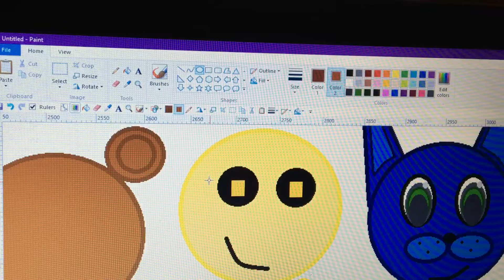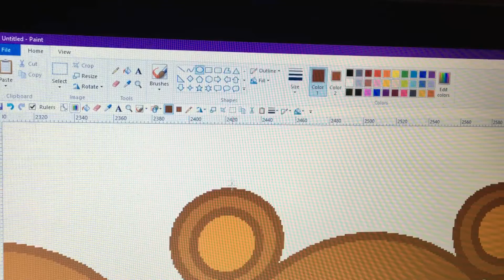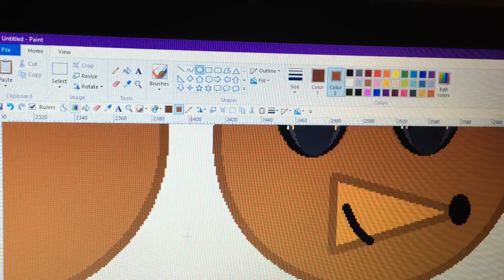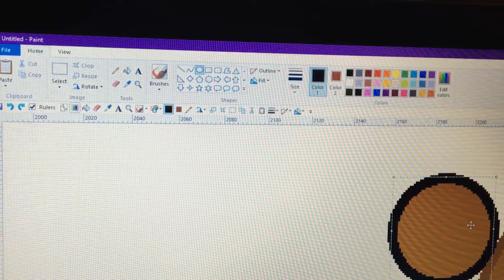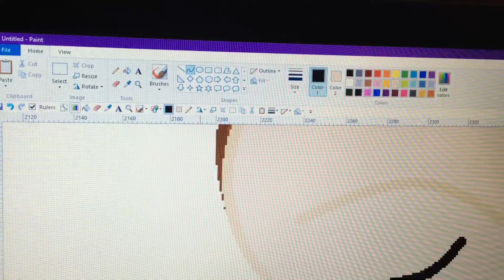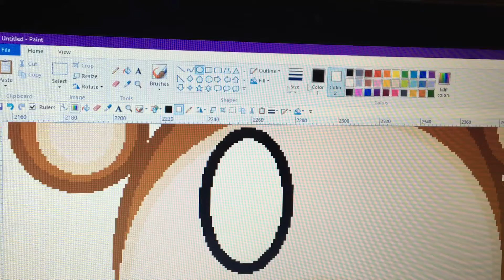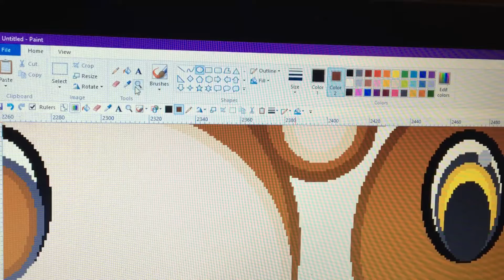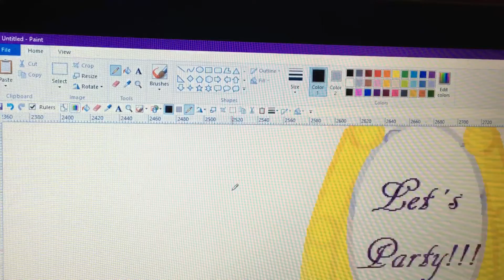Yandere Chan Drawling part (10)